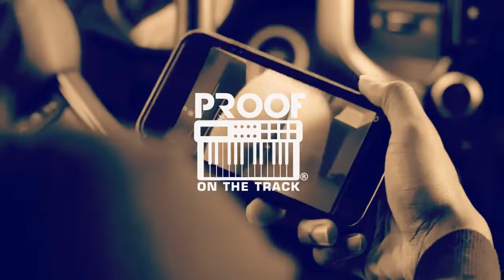[FREE] Da Baby Type Beat | 2019 | "Ranger" (Prod. By ProofOnTheTrack)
This is a bouncy Type Beat that I can hear Da Baby (Baby Jesus) rap over.

You have to purchase this instrumental to be able to profit from it and to have no tags on the instrumental.

Orders are sent out instantly.

If you use this beat for non-profit, or profit be sure to give producer credit to me (Prod. By ProofOnTheTrack).

And for producers that want to know which DAW I'm using its Fl studio 12.

New Beats added every week.

lil baby type beat 2019 free
2019